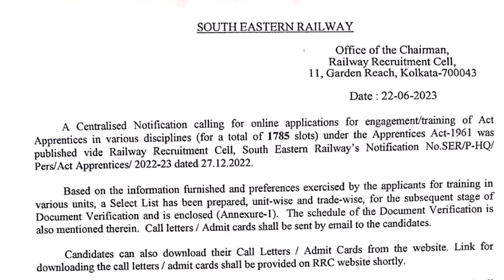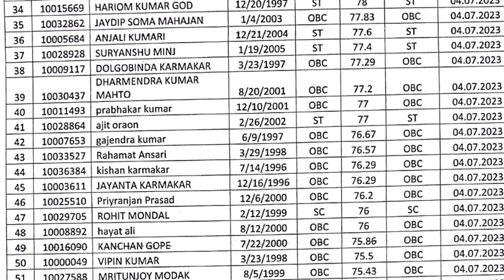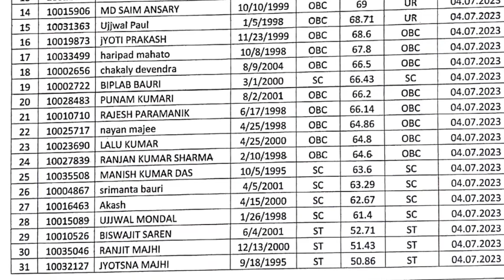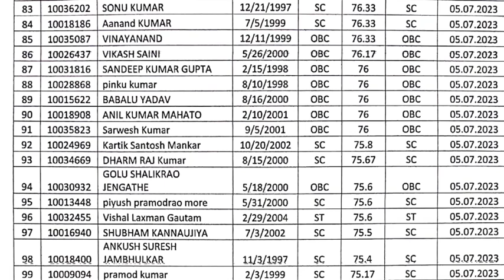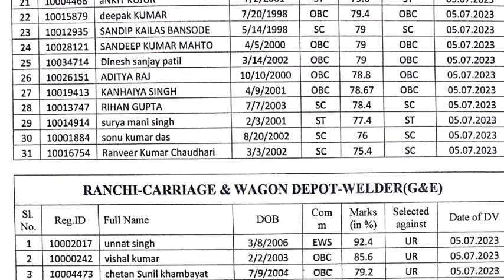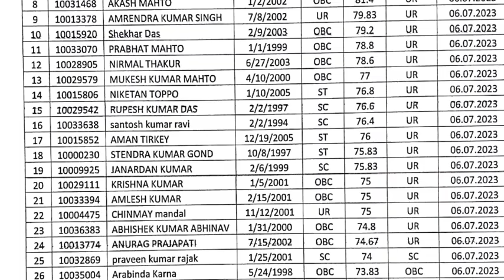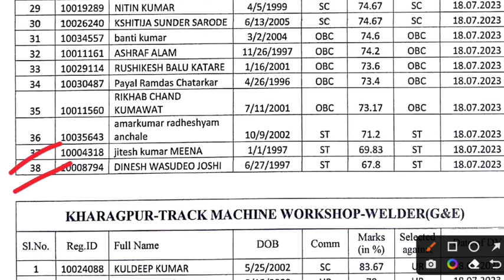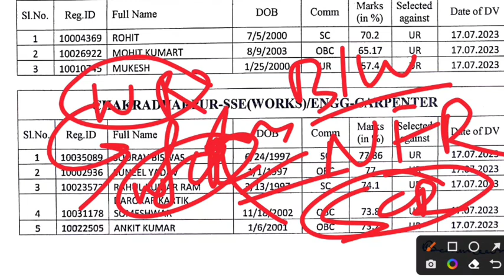Railway Apprentice 2023 | SER Railway Apprentice Cutoff, इतना % पर Selection हुआ,ITI Pass Apprentice